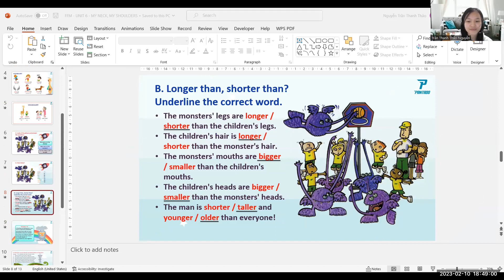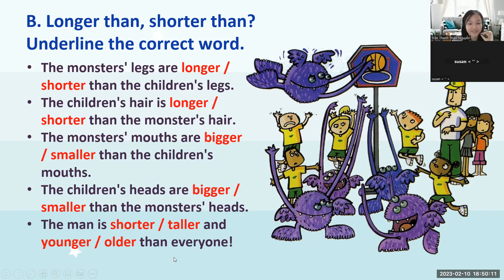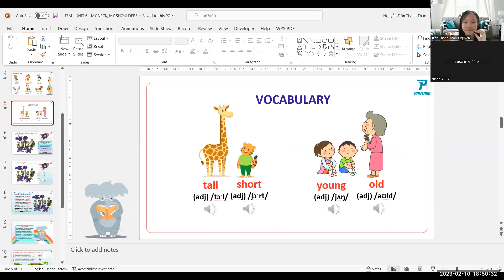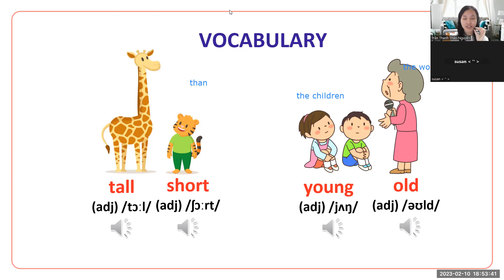PK2202141- 10/02/23- FFM - UNIT6